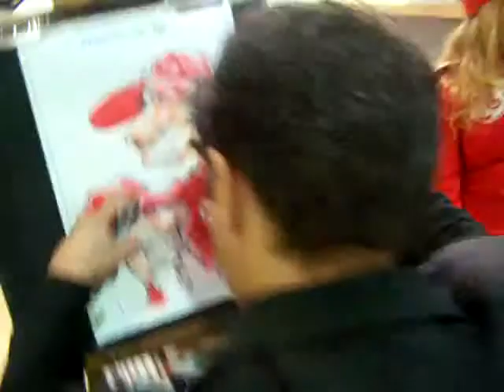Nelson Caricaturista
Nelson foi mostrar o seu vasto talento a Berlim, na Alemanha num congresso de médicos.